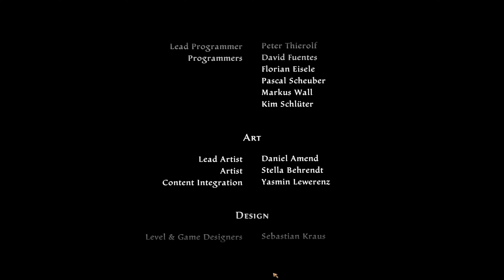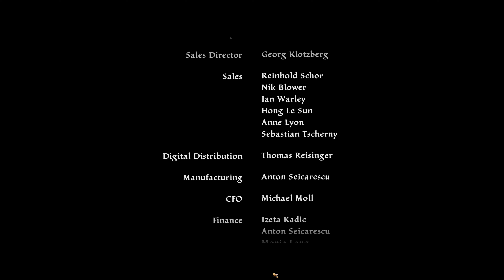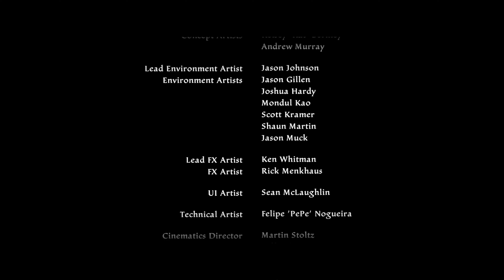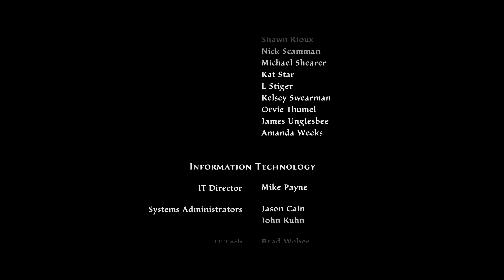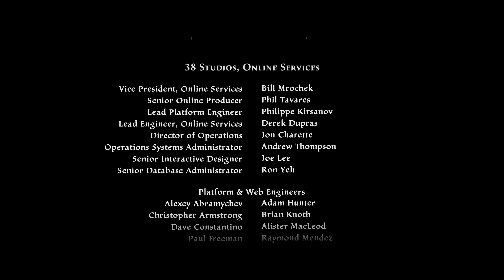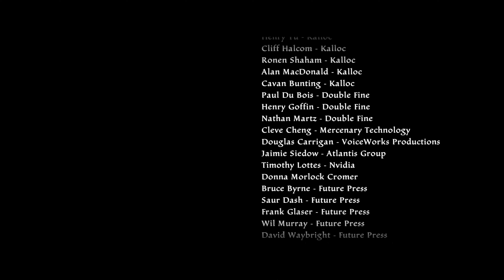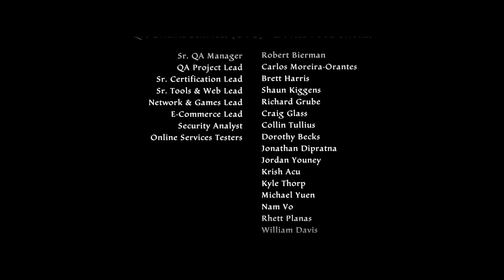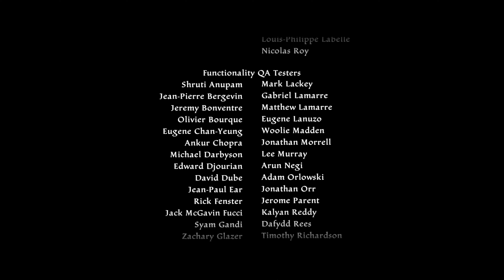Kingdoms of Amalur Re-Reckoning - Part113 Final Run with Credits (4k, UHD, Reshade and Sweetfx)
Kingdoms of Amalur Re-Reckoning - Completed Run, Final Battle, Game Ending & Credits.
Full Playthrough, No Commentary (4k, UHD with Reshade and Sweetfx)
Part 113 of 113 - Finesse Path (Assassin)

Quests Completed:
Game completed with credits

I will be doing an additional set of video's for the New DLC "Fatesworn, so watch for the continuation.